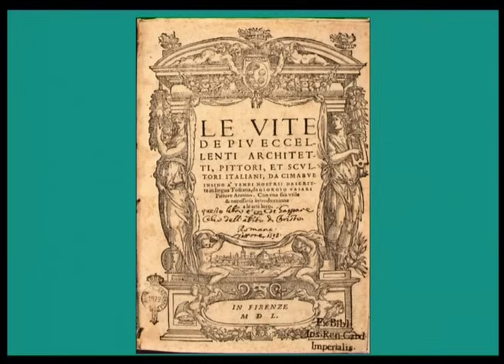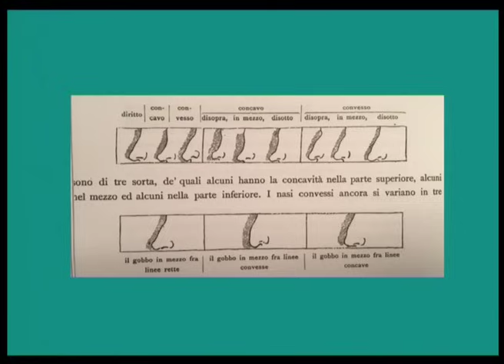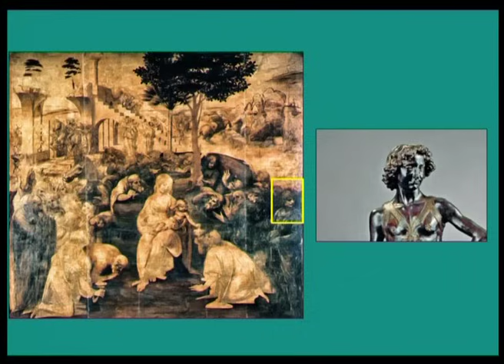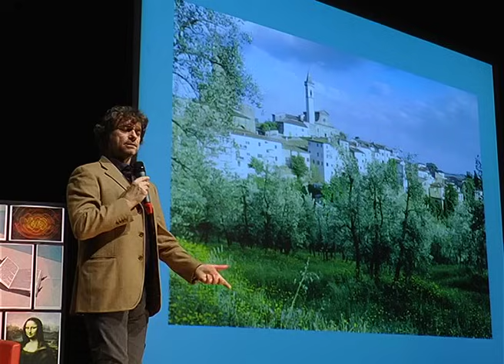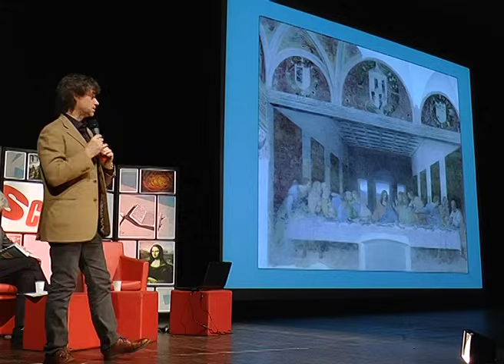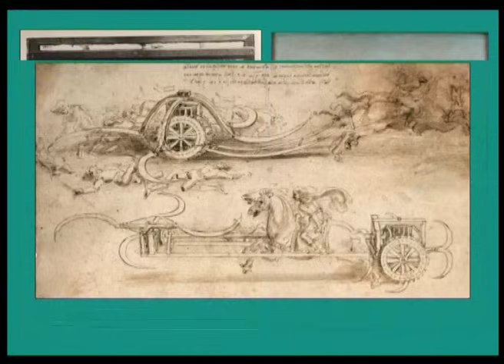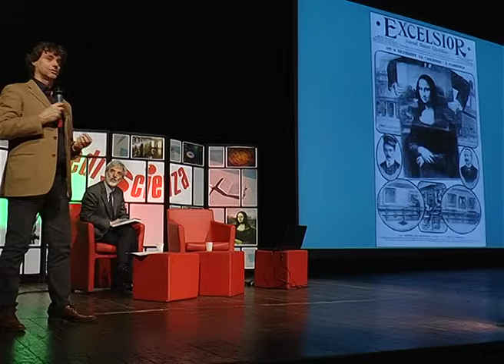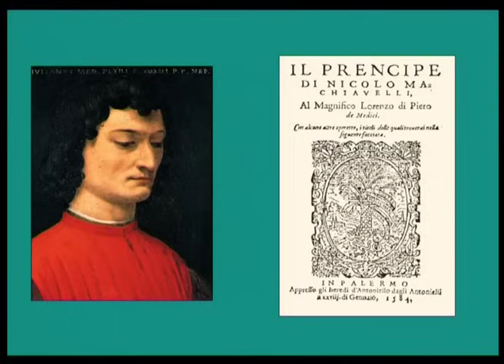Il segreto della Gioconda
"Il segreto della Gioconda - Il genio di Leonardo raccontato da Monna Lisa

Con Alberto Angela, paleoantropologo, scrittore e divulgatore

Modera Piero Bianucci, scrittore e giornalista scientifico

GiovedìScienza 1 dicembre 2016

La Gioconda non è solo un quadro da ammirare. In realtà è un viaggio nella mente e nelle emozioni di Leonardo. È una porta che si spalanca su un luogo e su un’epoca indimenticabili: Firenze (ma anche Milano, Roma, Mantova, Urbino…) e il Rinascimento. Sarà Monna Lisa stessa a “raccontarci” Leonardo, il genio che l’ha potuta pensare e realizzare, e che ci svelerà i segreti delle incredibili macchine e invenzioni (un palombaro, un paracadute, un robot!). Ma che cosa sappiamo di lei? Chi è davvero questa donna misteriosa? Partendo da ogni dettaglio del quadro e ricostruendo le circostanze in cui Leonardo lo dipinse, Alberto Angela ci accompagna a scoprire così che il volto della Gioconda non ha ciglia né sopracciglia, o che il segreto del paesaggio va ricercato nel nuovo tipo di prospettiva “aerea” ideato da Leonardo